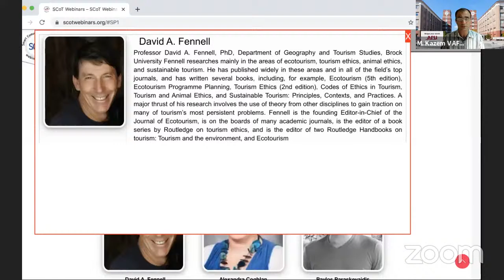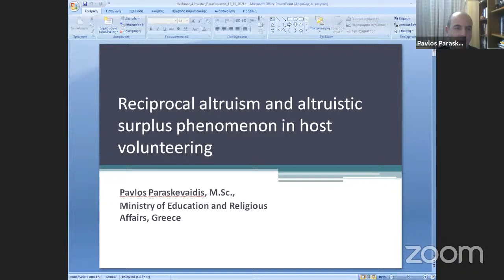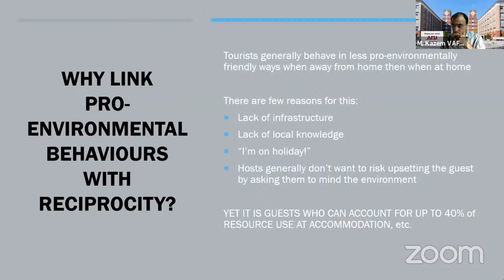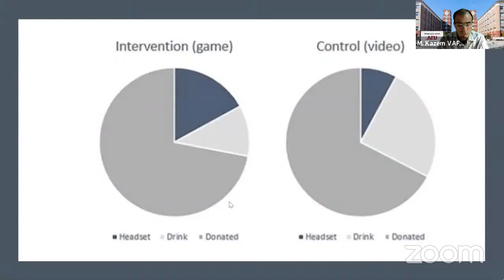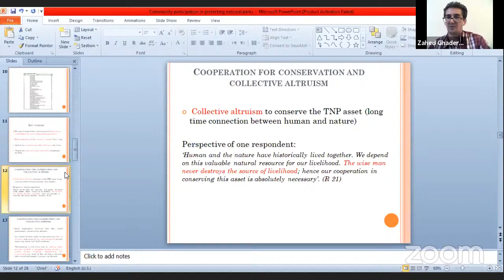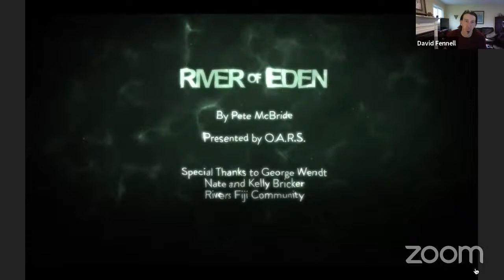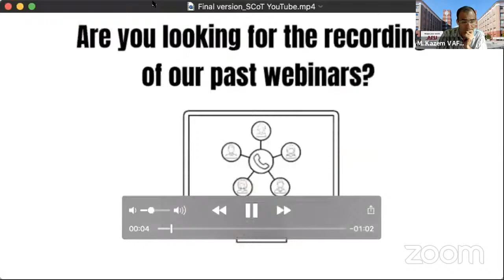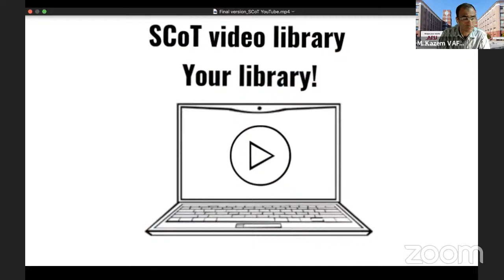Volume 32: RECIPROCAL ALTRUISM AND TOURISM Cooperation and Trust (or not) in Guest-host Interactions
Cooperation has long been a topic of interest in tourism studies research in regional development, alliance, and marketing contexts based on social science approaches. However, evolution and natural selection offer a much different perspective. This webinar explores the dimensions of the evolutionary theory of reciprocal altruism, particularly why we are altruistic towards others and how cooperation and trust emerge between people over time—or not. The nature of tourism, i.e., limited interactions based on restricted periods of time, stands in the way of cooperation with implications at several scales. Here, we explore reciprocal altruism through themes such as volunteer tourism and protected areas to understand tourism impacts. This perspective offers a far deeper explanation of human nature tied to tourism that is largely missing in the literature.